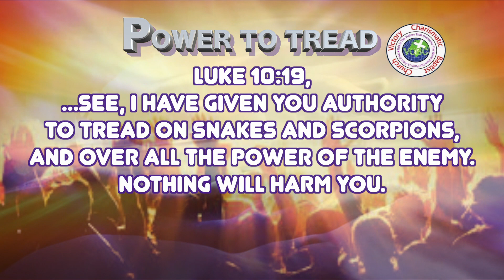RELEASING THE SUPERNATURAL CONFERENCE 2019 VICTORY CHARISMATIC BAPTIST CHURCH MANCHESTER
SPECIAL INVITATION, FROM VICTORY CHARISMATIC BAPTIST CHURCH MANCHESTER.Theme: Power to tread.
Luke 10:19, ...See, I have given you authority to tread on snakes and scorpions,
and over all the power of the enemy. Nothing will harm you!